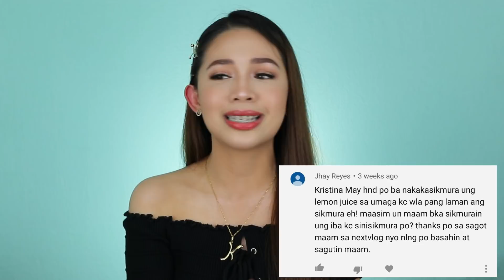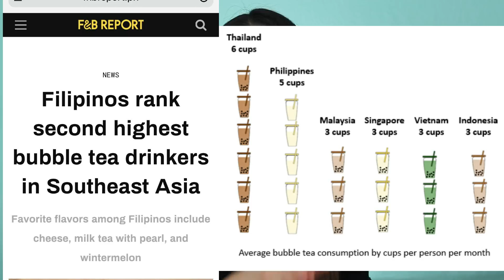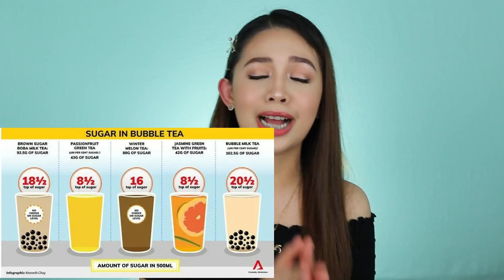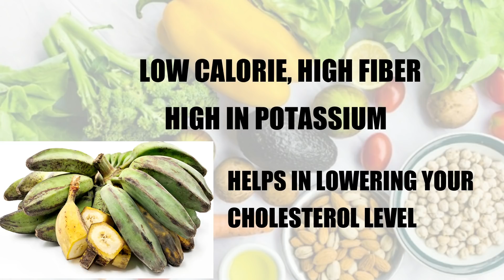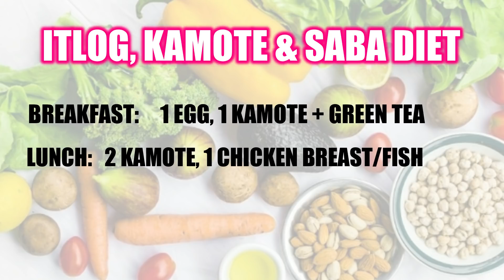Paano Pumayat?🥚ITLOG🍠KAMOTE🍌SABA Diet lang!WALANG EXERCISE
ITLOG,KAMOTE at SABA = alternative ko sa NO RICE DIET!
Kasi this is a "LOW CALORIE,LOW CARB, HIGH FIBER at HIGH PROTEIN DIET"

Beshy Nakakatamad mag-exercise diba?
🥚ITLOG🍠KAMOTE at 🍌SABA DIET lang ang sagot ko dyan Beshy!
SECRETO din ito ng mga Beauty Queens at Celebrities.
Kaya eto rin ang aking SECRET DIET kaya ako nagloose ng weight from 62 KG to 45 KG
ng WALANG EXERCISE lalong lalo na't tamad talaga akong mag Workout palagi.

Plus, isshare ko din ang aking 8 HEALTHY DIET TIPS
na sigurado akong makikita mo ang resulta na PAPAYAT ka talaga agad "healthily" in just 2 weeks.

♥My Quick Weight History:
I have a MESOMORPH body type
My Height is 5’1
👆🏻Normal BMI(Body Mass Index) for my height is 43-52KG
♦2011: My normal weight is 45KG (Size:0) I do TV Commercial & Print Ad Modeling in the Philippines.
♦May 2013- December 2017: I migrated here in Canada and started GAINING weight
from 45 KG to 62 KG (Size:4-5) due to STRESS, I got frustrated with my career,new environment and me & my EX broke up after 1 month in Canada.
👉🏻My coping mechanism was “EATING” ,it resulted to “Stress-Eating/Over-eating” then I forgot to love myself
♦January 2018- March 2018: I lost 17 KG and went back to my Normal Weight

🧐Bakit ako nagpa PAYAT?
SIMPLE LANG, I Have to Move on and Start loving myself and look after my body.
Gusto ko maibalik yung confidence ko sa sarili.
Masakit masabihan nang “NANGANAK KA BA?ILAN NA ANAK MO?” Dahil akala ng lahat I gained weight due to pregnancy|post partum.
😔The fact is,Yes I am married but NEVER pa ko nabuntis at nanganak kaya nakaka HURT masabihan ng ganun besh.nakaka-insulto sa totoo lang...

Eh Ikaw beshy bakit gusto mo pumayat?,READY KA NA BA na PUMAYAT ?

SIMULAN NA NATIN! NO EXCUSES!

PROPER DIET+EXERCISE = yan parin talaga ang the BEST!
Tinatamad lang talaga ako minsan dahil pagod na sa trabaho

~~~DIET VLOG 002~
Video Edited by : Me (Kristina May)

—COPYRIGHT WARNING—
 —COPYRIGHT WARNING—